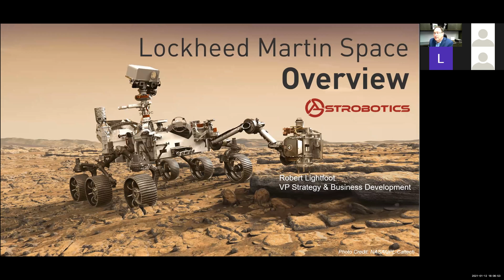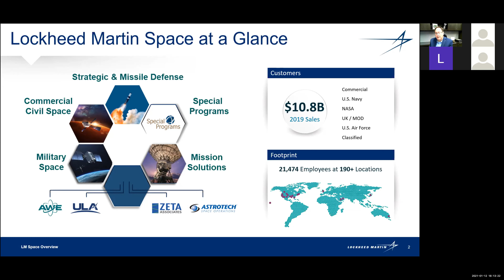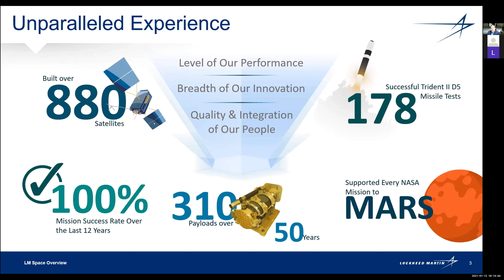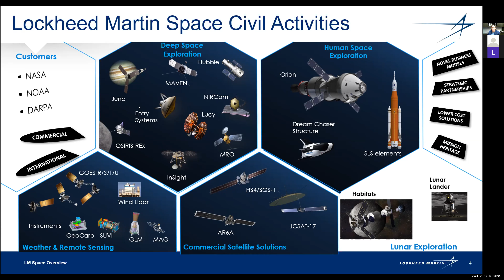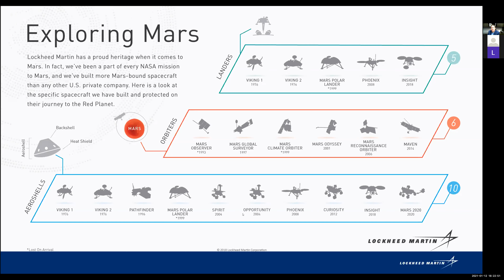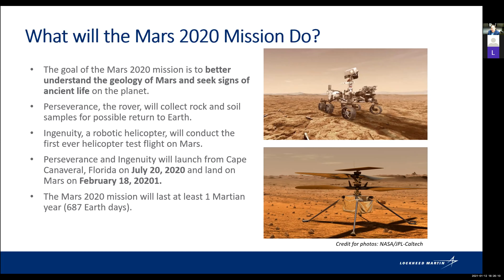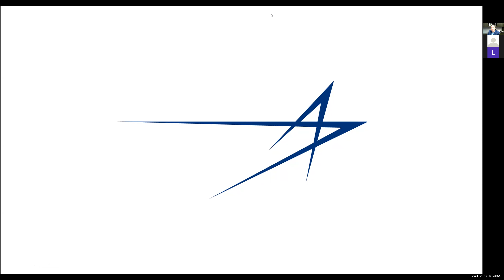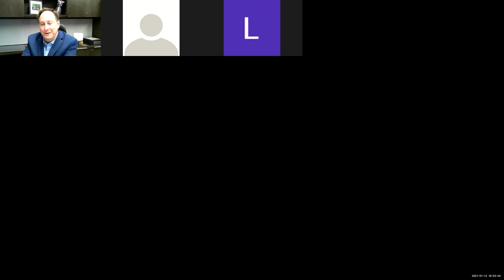Robert Lightfoot | Lockheed Martin Space